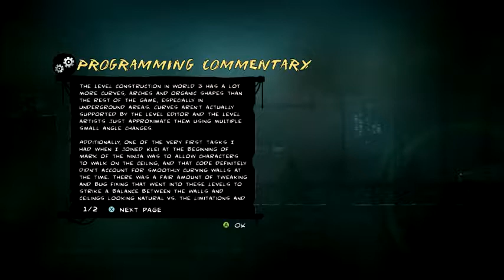Mark of the Ninja - Level 11 Set to Flight